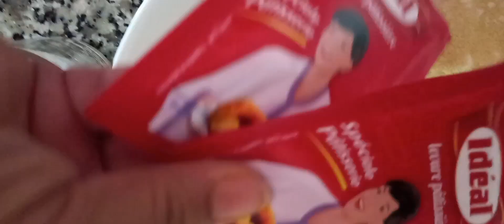المخنفر او الخبز الماوي سريع التحضير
3 كؤوس فينو
كأس دقيق أبيض
4 كؤوس ماء دافي
بيضة واحدة
ملعقة كبيرة خميرة الخبز
2خمارات
ملعقة كبيرة سكر
يخمر الخليط 40 دقيقة